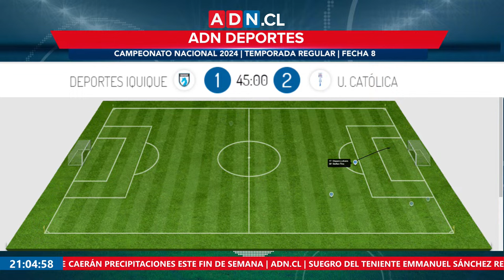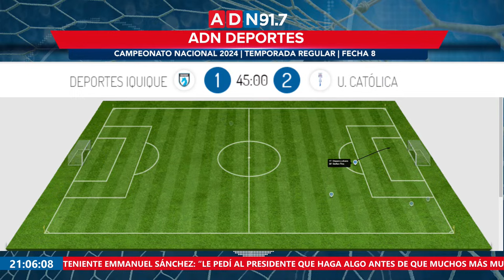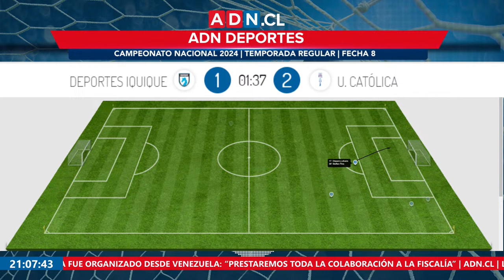Campeonato Nacional 2024 | Deportes Iquique vs Universidad Católica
En el Tierra de Campeones, los "Dragones Celestes" buscan seguir dando pelea en la parte alta de la tabla contra un elenco cruzado que apunta a continuar recuperando puestos de la mano de Tiago Nunes.